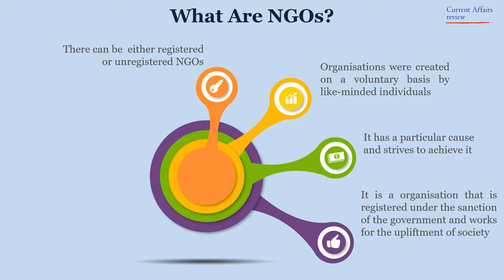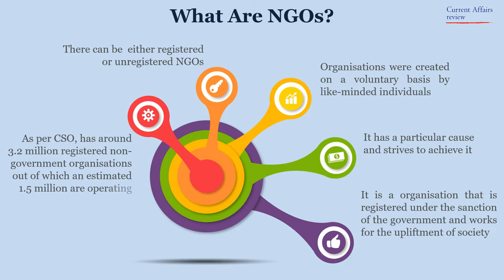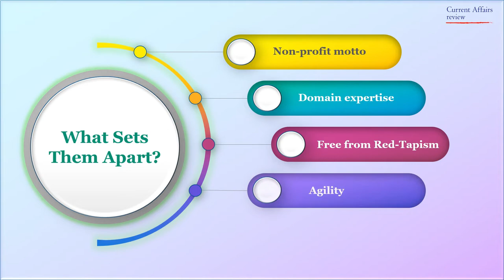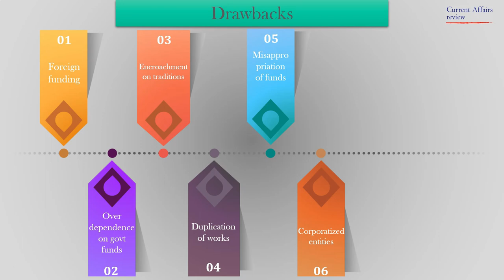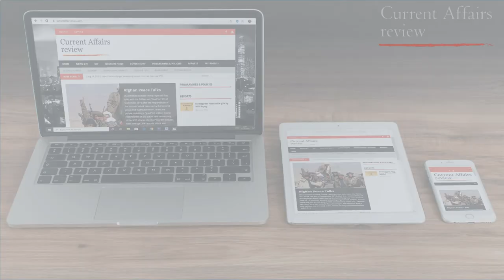NGOs: CURRENT AFFAIRS REVIEW: National Interest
The recent amendments to the FCRA act have once again raked up the issue of strangulation of NGOs through regulatory overkill. NGOs have been operating in India even since before the independence. Their services have been intertwined with India’s welfare and growth trajectory. But, time and again, NGOs have been complaining of being stifled by the governments. In the past two months alone, another batch of high-profile (NGOs) has been stripped of their FCRA licenses by the government. Before dwelling on the reasons behind this, let us first have a fair understanding of NGOs and their contributions to India.